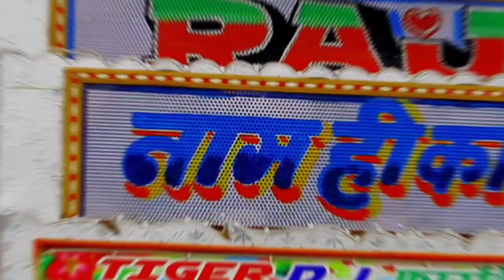52 Gaj Ka Daman !! 52 गज का दामन पेर मटकन चालुंगी !! Renuka Panwar !! Kingfisher Dj !!Haryanvi song